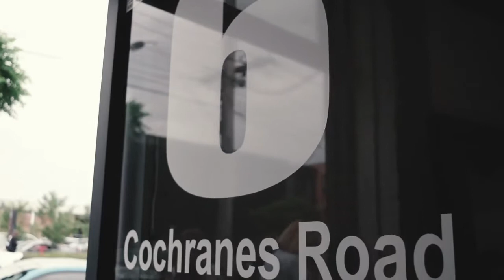Supercars & Dogs Promotional Video #1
Experience exclusive Dog Wears & Accessories with Luxury Designs specially made for your fur babies.

Shop Online or Visit our Showroom. Private viewings & Appointments are Available on request : 6 Cochranes Road Moorabbin, Victoria.

Look out for our 'Supercars & Coffee & Dog' Events.